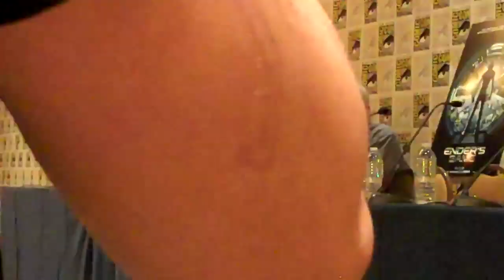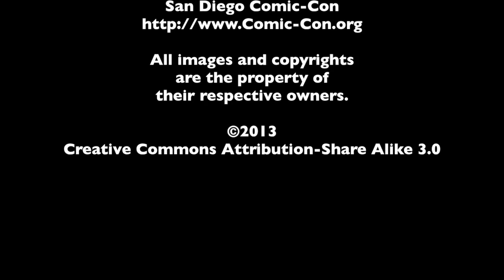Ender's Game Panel at San Diego Comic-Con | The MacGuffin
While at San Diego Comic Con in July 2013, Sarah Ksiazek of The MacGuffin was able to attend the press conference for Ender's Game that occurred prior to the panel in Hall H.  Harrison Ford (at his first SDCC appearance), Asa Butterfield, Hailee Steinfeld, director/screenwriter Gavin Hood, and producer Roberto Orci were all in attendance.